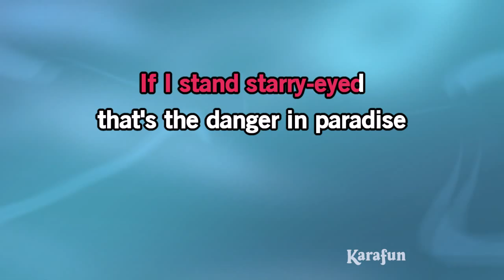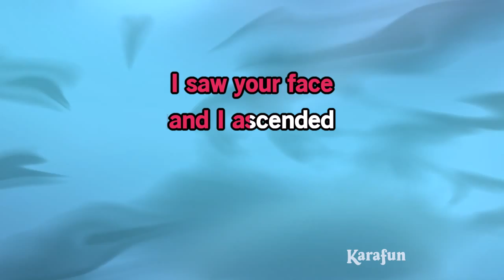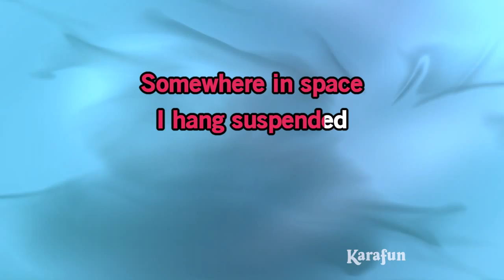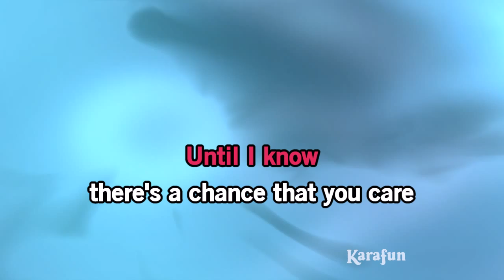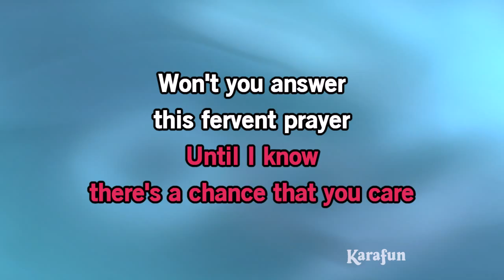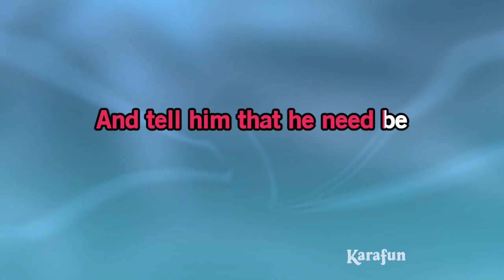Stranger in Paradise (Kismet) - Matt Monro | Karaoke Version | KaraFun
ℹ️ This version contains a low volume vocal guide to help you learn the song. The karaoke version without the vocal guide is available This recording is a cover of Stranger in Paradise (Kismet) as made famous by Matt Monro. This version is not the original version, and is not performed by Matt Monro. This instrumental/playback version contains a vocal guide, the lyrics and backing vocals.